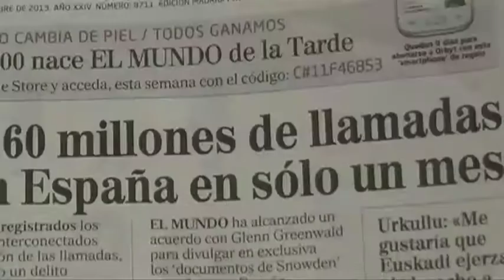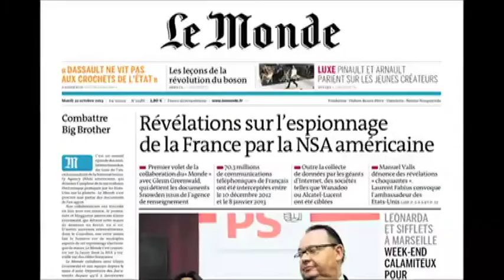Resumen de noticias internacionales 29/10/2013